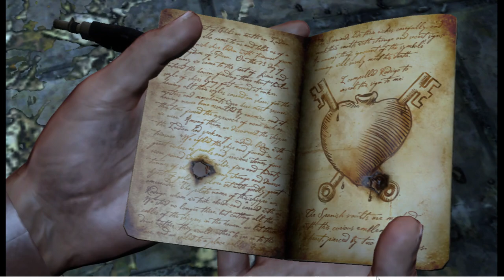Uncharted Drake's Fortune část 15